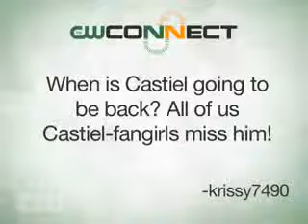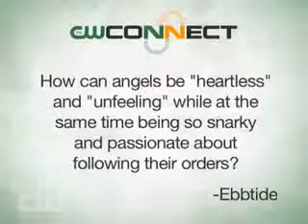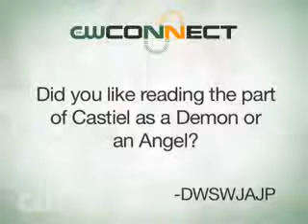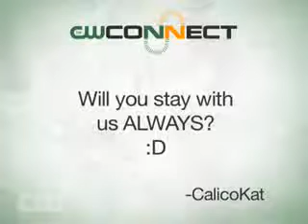CW Connect - Misha Collins (Part 2)